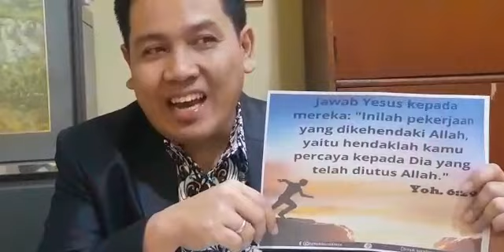Yesus adalah roti yang hidup (Yohanes 6 : 28 - 35)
Kotbah Kebaktian ASM HKBP Kebayoran Selatan di Minggu 19 Juli 2020.